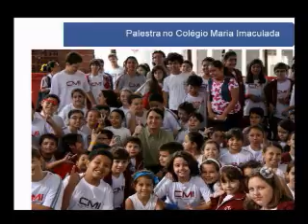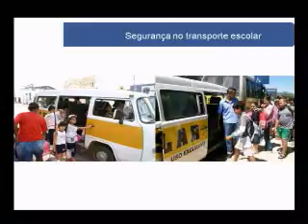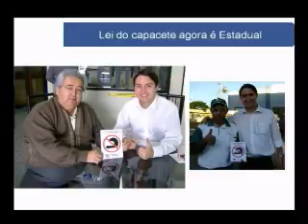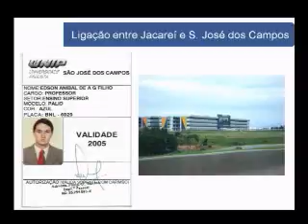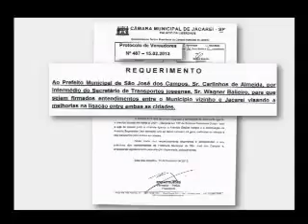Tema Livre 27/03/2013 - PMDB - vereador Edinho Guedes